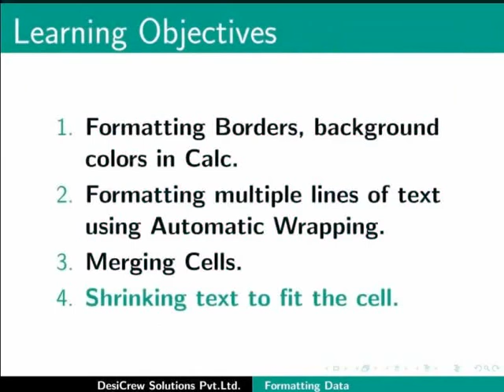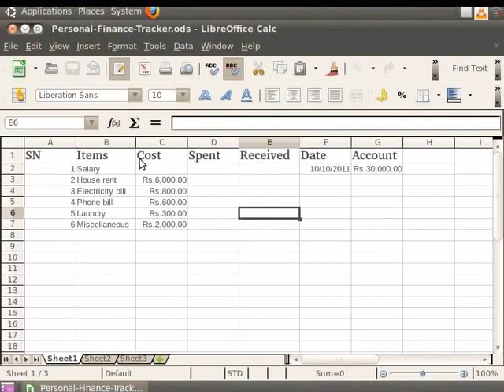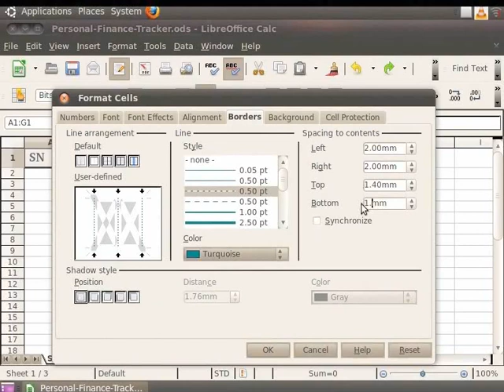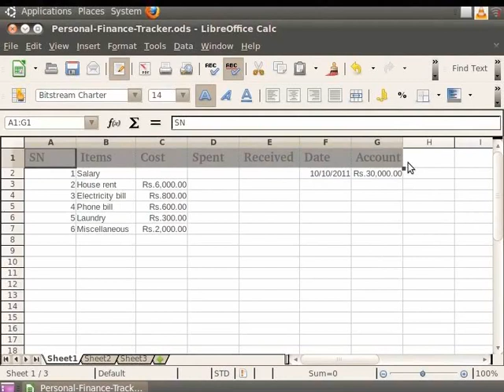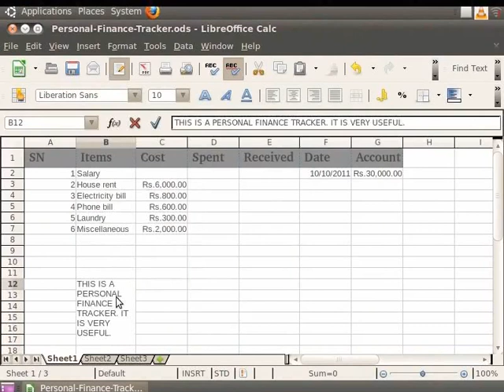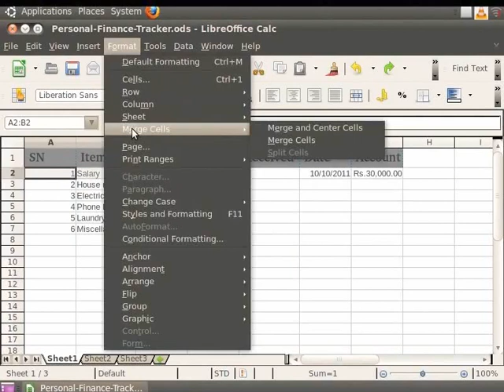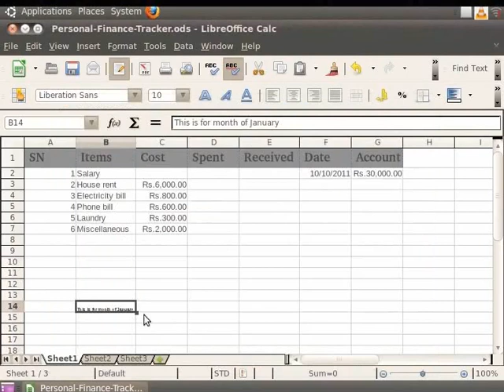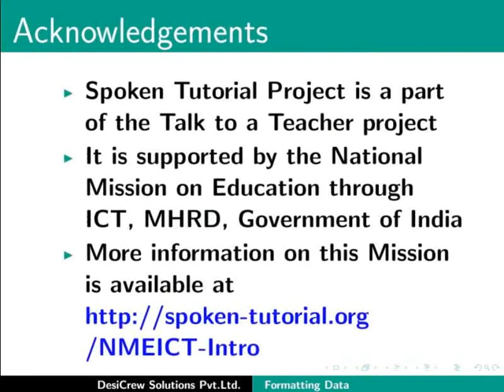Formatting Data - Nepali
फर्मेटिंग डाटा
बोडर्स, कलर, फर्मेटिंग टेक्स्ट, इन्क्रिजिंग सेल साइज
धेरै लाइनको टेक्स्ट , नम्बर, फन्ट, कोठाको किनारा, कोठाको पृष्ठभूमि फर्मेटिंग गर्ने
Automatic Wrapping र आफै मेनुअल ब्रेक प्रायोग गर्ने
कोठा, पंक्ति र कोलमहरु गाभ्ने, कोठाहरु गाभ्दा देखिने कुराहरु
कोठामा अटाउन टेक्स्ट खुम्च्याउने